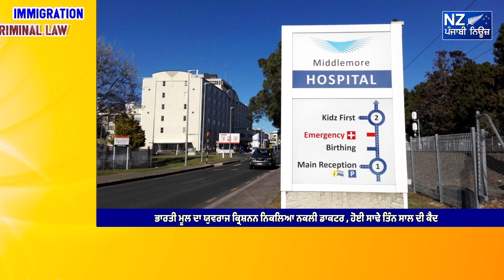ਭਾਰਤੀ ਮੂਲ ਦਾ ਯੁਵਰਾਜ ਕ੍ਰਿਸ਼ਨਨ ਨਿਕਲਿਆ ਨਕਲੀ ਡਾਕਟਰ , ਹੋਈ ਸਾਢੇ ਤਿੰਨ ਸਾਲ ਦੀ ਕੈਦ !